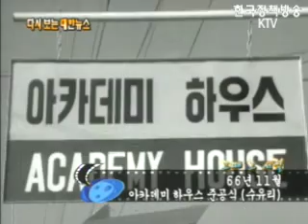80회 생일 맞은 피카소 [1961]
-66년 아카데미 하우스 준공식

-68년 부산 정밀기계, 캐나다와 미국으로 재봉틀 수출

-68년 대한통운 주식회사의 자동차 학원

-70년 배추, 연탄 생산으로 월동준비

-70년 대체에너지, 석유

-70년 연탄가스방지 전시회

-72년 올해도 풍성한 김장

-61년 80회 생일 맞은 피카소